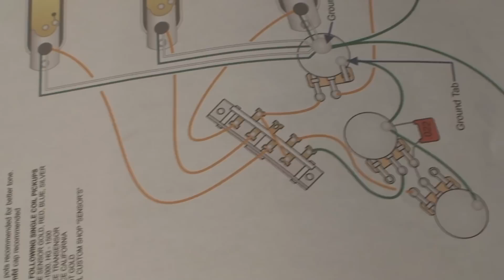Messed Up Fender Stratocaster Wiring Part 1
Don`t practise soldering on your Stratocaster